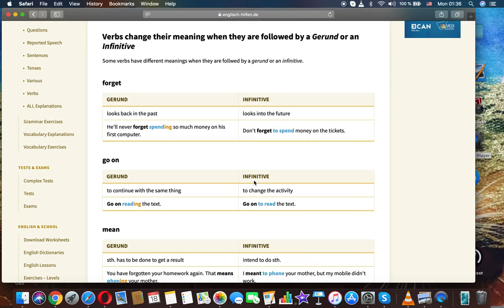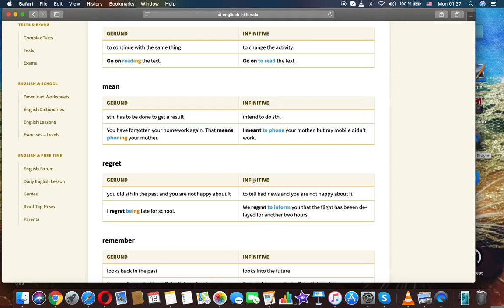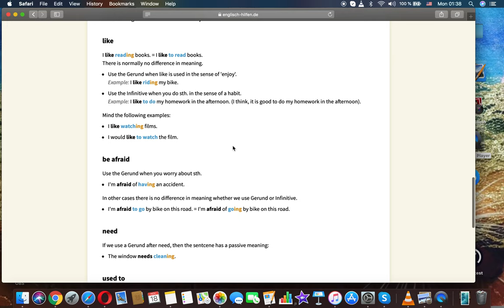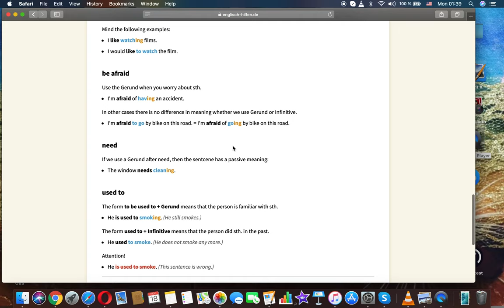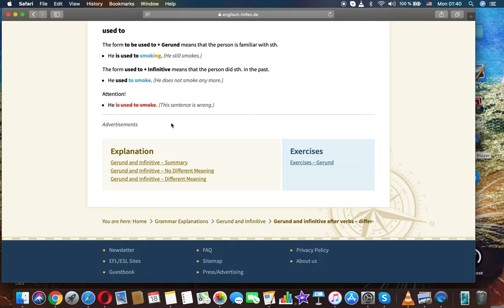Gerund and infinitive – different meaning English free education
English for examinations
Speaking
Listeting
Reading
Writing
Grammar
Vocabulary